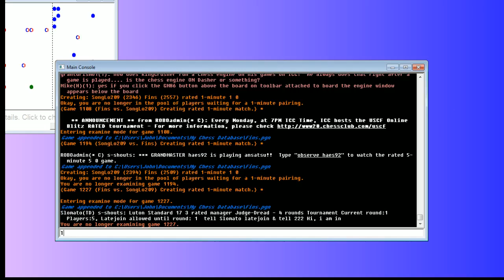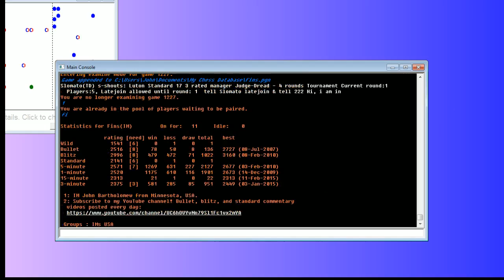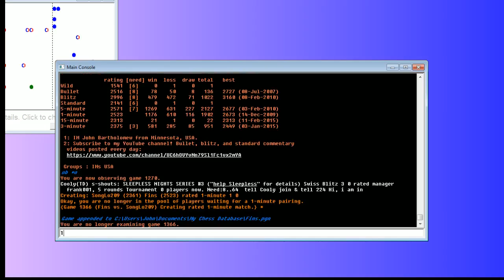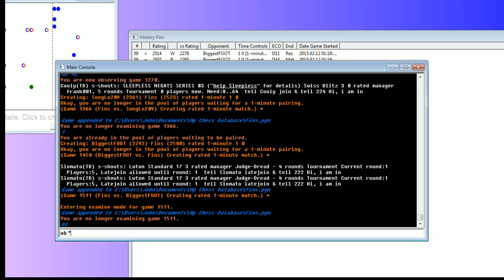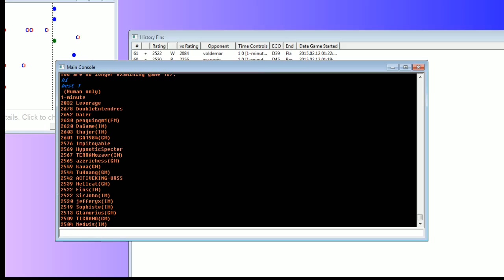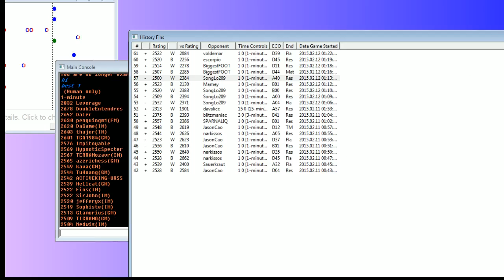Bullet Chess #30: 9 games in the ICC 1-minute pool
Opponents include SongLo209, GM Luis Manuel Perez, BiggestFOOT, IM Luis Valenzuela, and GM Vladimir Petkov.

Final score: 6 wins, 3 losses.